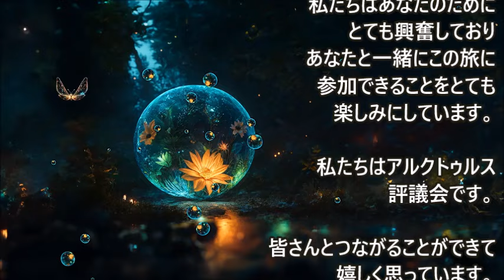今から2025年までの変化◆9次元アルクトゥルス評議会◆ダニエル・スクラントン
私たちはあなた方に送るエネルギーを再調整してきました。なぜなら、あなた方は数年前よりもずっと多くのことをこなせるようになったからです。あなた方は母なる地球によって・・・